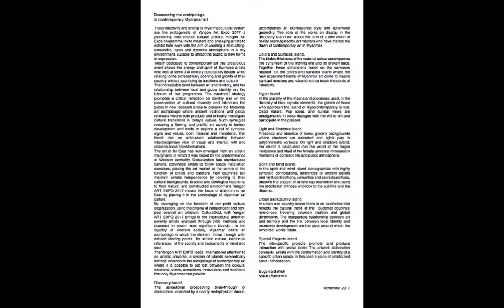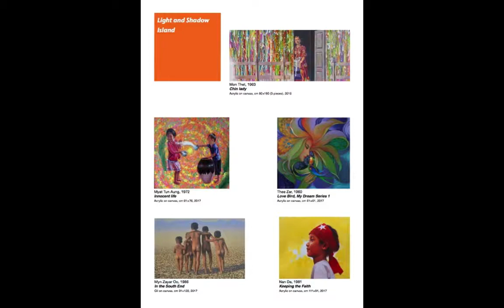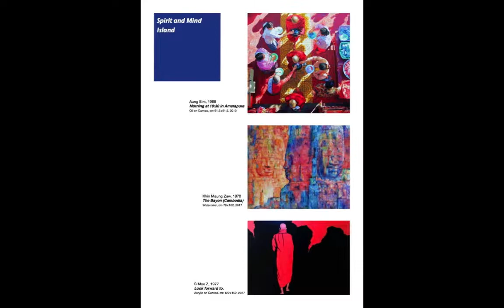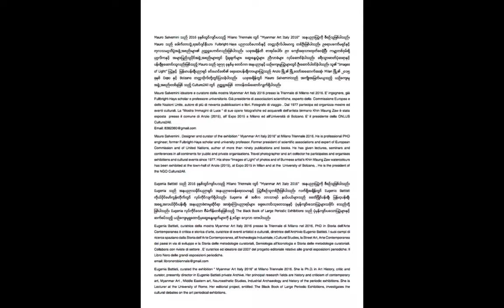Yangon ART EXPO 2017 GUIDE presentation